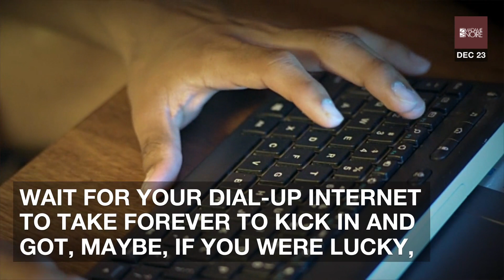How Social Media Is Changing The Childhood Experience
I can't imagine having grown up with all of the social media access and apps that children have today.
You'd rush home after school, turn on your computer, wait for your dial-up internet to take forever to kick in and got, maybe, if you were lucky, an hour on there before your parents called you to dinner or told you to start your homework.
Any opportunity I had to use the Internet to communicate with the outside world was limited to A) at home B) a computer and C) for a very limited time.
You've seen the